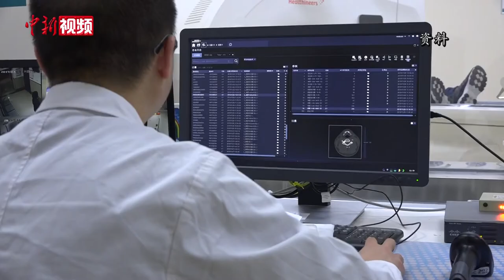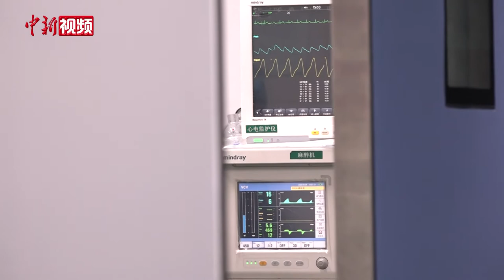重庆医生施展“补脸术” 为“半脸女孩”修复面部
近日，重庆姑娘艳艳迎来面部多余脂肪和牵拉组织微调手术。据了解，艳艳7岁时被医院诊断出患上病因不明的世界顽症———半侧颜面萎缩。这种病全球发病率20万分之一。她左脸包括骨头都完全萎缩，成了不折不扣的“半脸人”。